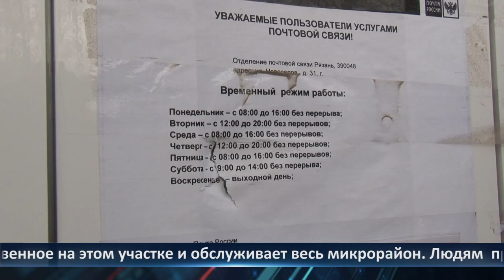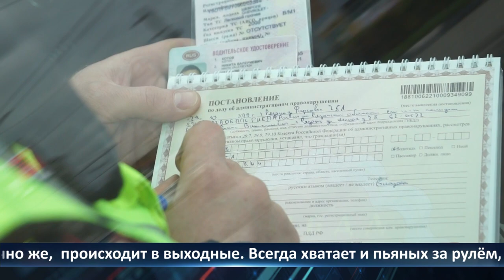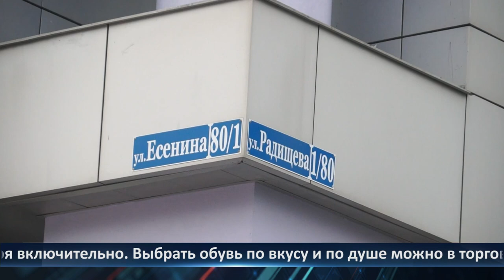Неделя Города – новости Рязани 29.10.2021